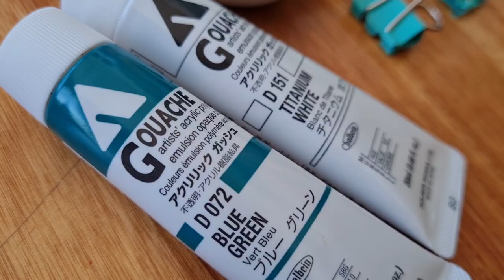Painting session #10 // Acryla gouache + colored pencils 🌷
✦Tools✦
Moleskine Art Collection sketchbook, size A5
Kamoi paper washi tape
Kuretake Gansai Tambi watercolors
Copic multiliners & markers
Holbein acryla gouache
Prismacolor pencils